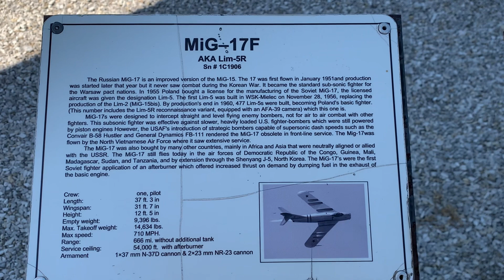Mikoyan-Gurevich MiG-17 Walk Around Video